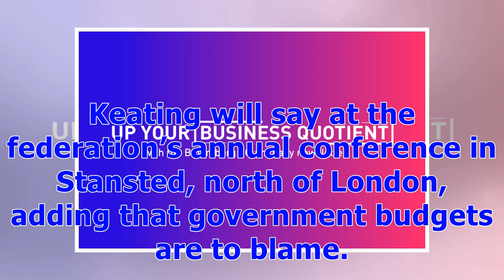ℭDefense Police Cuts Put U.K. Nuclear Arsenal at Risk, Chief Says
Workforce has shortfall of 200 officers: federation chairman Defense police guard military assets, armed forces, weapons The U.K.’s nuclear arsenal is at “significant risk” because of staff cuts and low morale in the Ministry of Defence’s police force, its federation chairman Eamon Keating will say Thursday. Officers feel “devalued and unwanted” as they are paid less than other police forces and have to work later in life, Keating will say at the federation’s annual conference in Stansted, north...